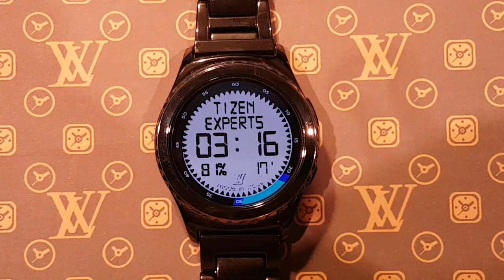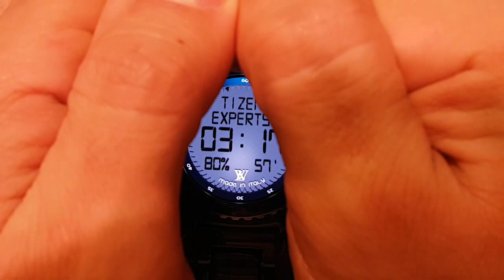LW3D TizenExperts.com Blue Digital 24h LCD watch with RealTime 3D clockwork by LuxuryWatches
TizenExperts.com present: LW3D TEx Blue Digital 24h LCD watch with RealTime 3D clockwork by LuxuryWatches with AOD "Watch Face"

FOR GEAR S3 and S2

FEATURES:

* NEW Hi-Color 3D Always On Screen mode for S3 with refresh interval  1 sec partial time

* NEW Lo-Color b/w 3D Always On Screen mode for S2  with refresh interval 1 sec partial time

* World first RealTime 3D software clockwork;

* NEW Screen Always on mode - AOD (You can activate is screen in system settings);

* Analog Second hand on LCD;

* LCD Second screen 24H HH:MM:SS and tap LCD for show date DD/MM/YY

* Battery in 0-100% always on screen;

* Automatically light brightness correction in scene by light sensor of the watch;

* Additional time-depended 3D light for all design with correct realistic shadows , new REALISTIC VIEW ;

Recommended settings:
Screen - Brightness - 10
Screen - Always ON - Yes
Screen - Timeout - 30 sec - 1 min
Screen - Notifications indicator - Yes

Will wait in our F.B. page for comments, requests and questions.